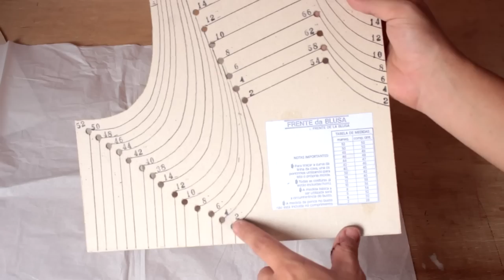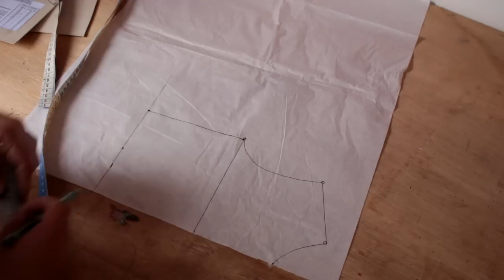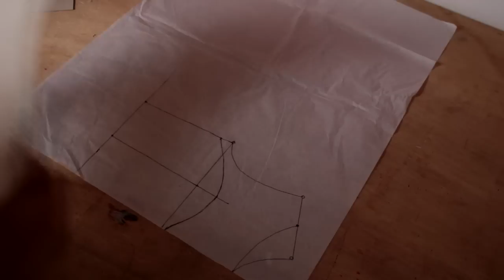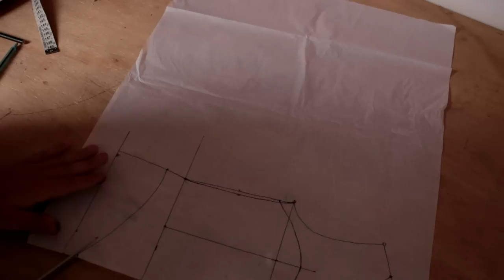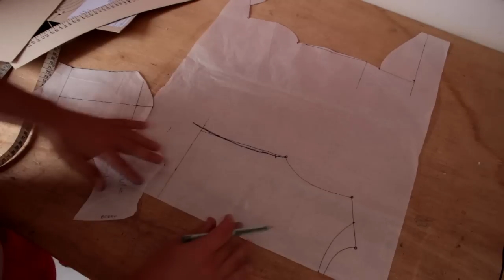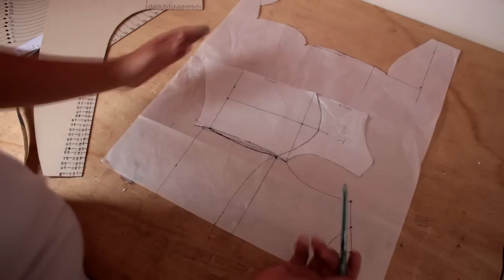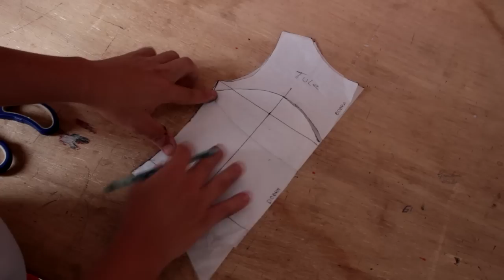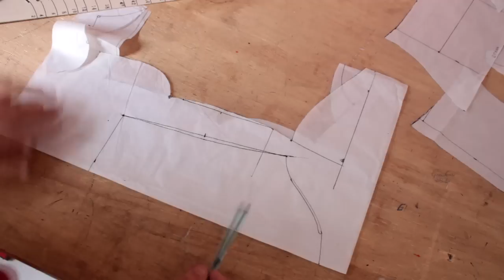MODELAGEM: Vestido Inspirado na Princesa Elsa- FROZEN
Nesse vídeo venho trazer o passo a passo da modelagem do vestido inspirado na princesa Elsa do  Filme Frozen.

CONTATOS:
CONTATOS:
Jonatasverly